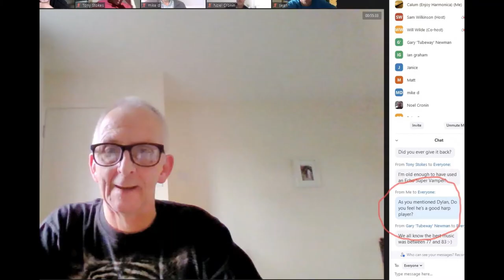WILL WILDE ANSWERS A COUPLE OF QUESTIONS FOR ENJOY HARMONICA❓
This is an extract from a Q & A from Will Wilde for Harmonica UK. Will answers two important questions from Enjoy Harmonica - Enjoy!